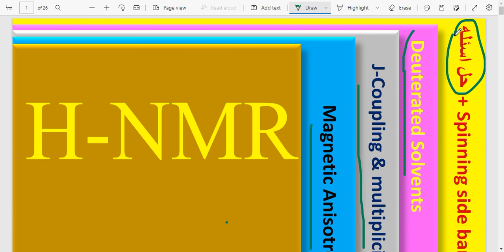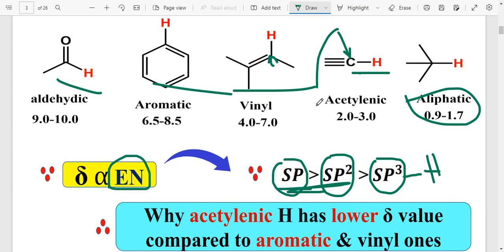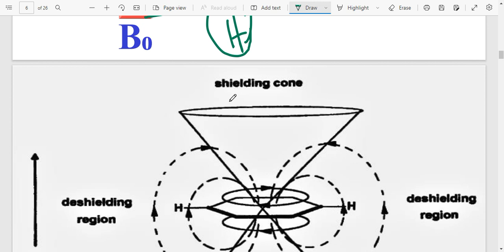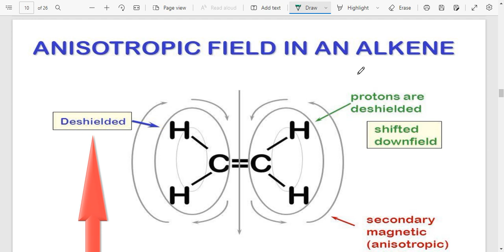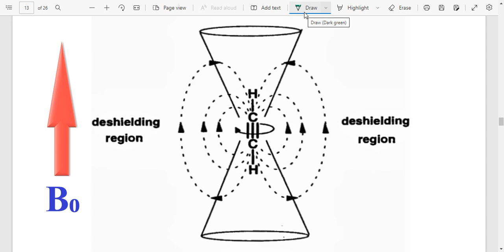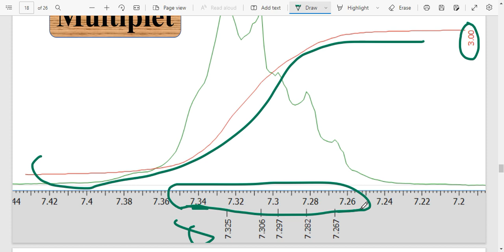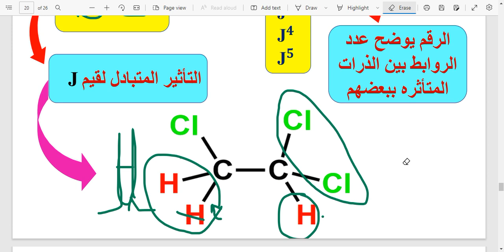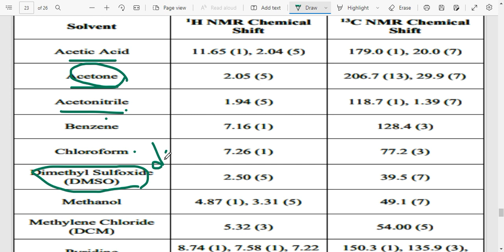NMR-part4- magnetic anisotropy of chemical bonds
magnetic anisotropy of chemical bonds and
multiplicity and J-coupling value
spin-spin coupling
deuterated solvents in NMR

00:00 المقدمة
00:20 magnetic anisotropy of chemical bonds
30:00 deuterated solvents
49:00 حل أسئلة
لتحميل ملف PDF شرح لل NMR أضغط على الرابط التالي: